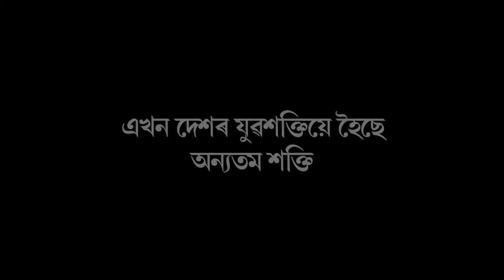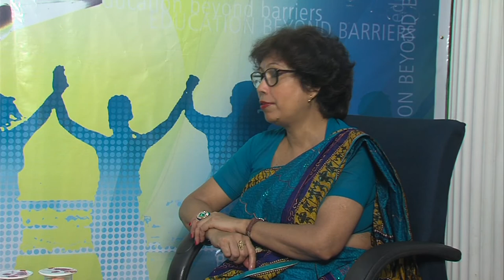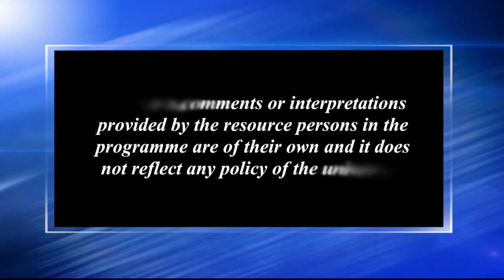এখন দেশৰ যুৱশক্তিয়ে হৈছে অন্যতম শক্তি_১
Contributors: Dr. Kandarpa Kumar Deka and Niva Saikia
Camera: Hemprokash Mout and Rashmi Duwarah
Editing: Rashmi Duwarah
Technical Support: Rajesh Kr. Sarma